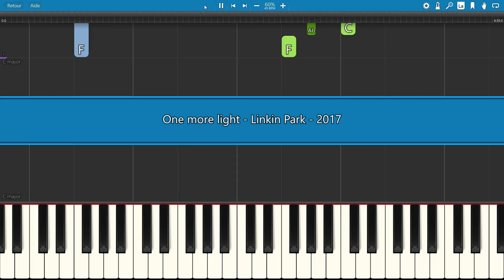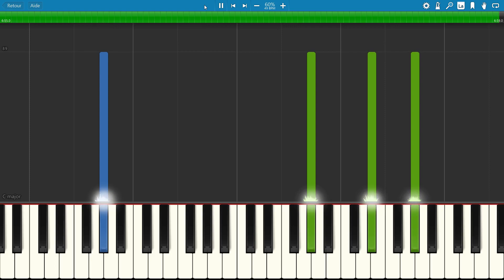SLOW piano tutorial "ONE MORE LIGHT" by Linkin Park, 2017, with free sheet music (pdf)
One More Light is the seventh studio album by American rock band Linkin Park. It is the last Linkin Park album to feature lead vocalist Chester Bennington before his death on July 20, 2017. 😢